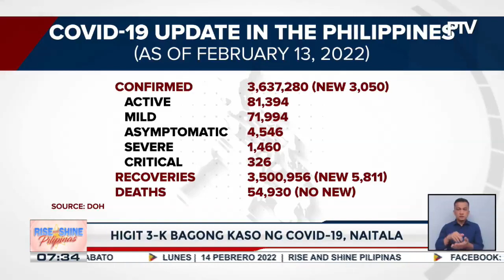Higit 3-K bagong kaso ng COVID-19, naitala